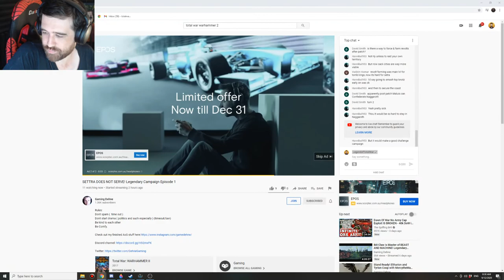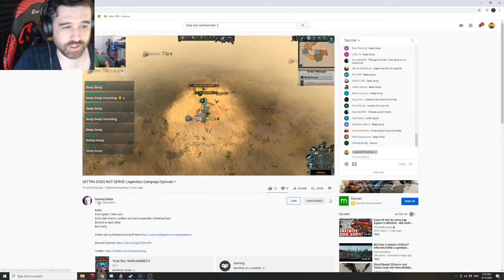Avelorn screws the world over using Chaos - Livestream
Total War: Warhammer II playing as Averlon where we will use the Chaos Invasion to our advantage by having it destroy both the dark elves and the empire. Also we'll be rich AF. Part 2. We should get close to the chaos invasion today. Happens around turn 95.

Here is a link to the official discord for this channel

Chat Rules:
          [Time out offenses]
             - Spamming

          [Ban Offenses]
            - 3 time outs